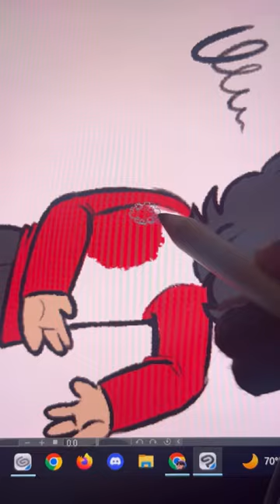✨ 💖 SLAY 💖 ✨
I redrew an old painting of Sol to match my new phone case of Ghost Face.

Song: Final Girl by Graveyardguy.